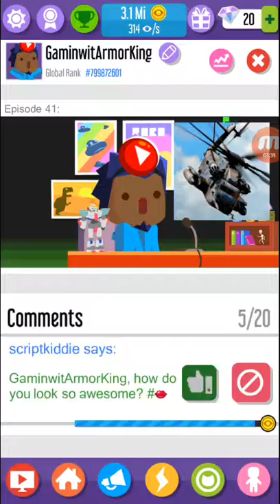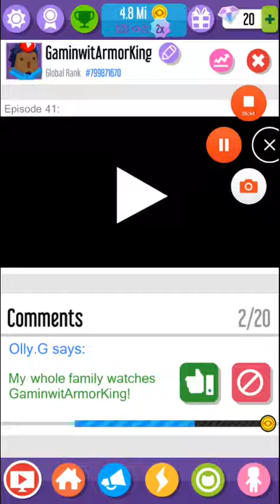PUG SHOP!!! | Vlogger go viral #3